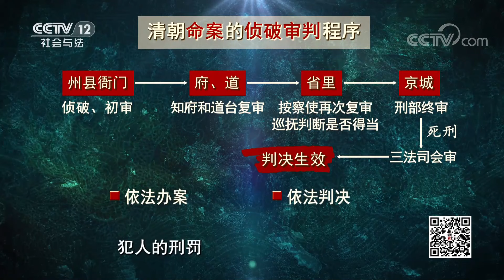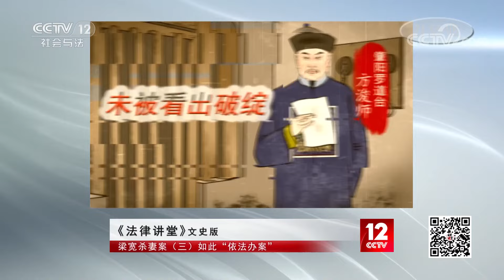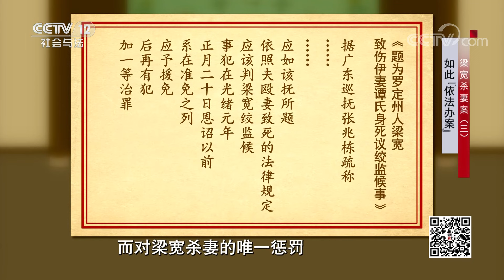《法律讲堂(文史版)》梁宽杀妻案(3)：如果不是主审 罪犯也不会无罪释放！20230324 | CCTV社会与法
本期节目主要内容：知州杜凤治在呈报给上级衙门的案卷中，将“梁宽杀妻”篡改成“殴伤致死”，筹码是梁宽承认自己杀人罪行。杜凤治企图通过这种幕后交易，能够使自己在限期内破案，免受追责。关键时候梁宽又突然翻供，案件还将出现怎样的波折？